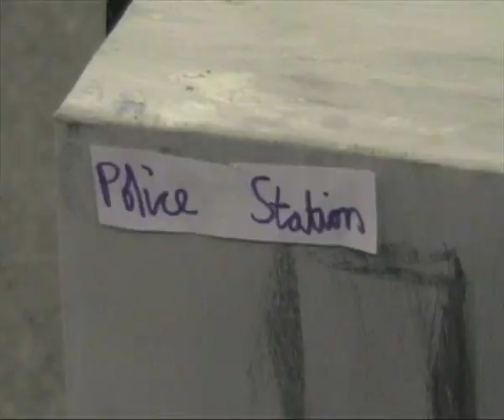Old Stratford Animations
As part of Playing For Success, the students from Old Stratford were given the opportunity to create short stop-motion animations.